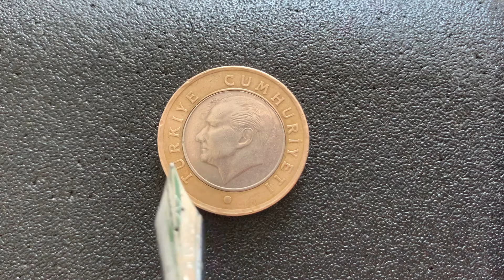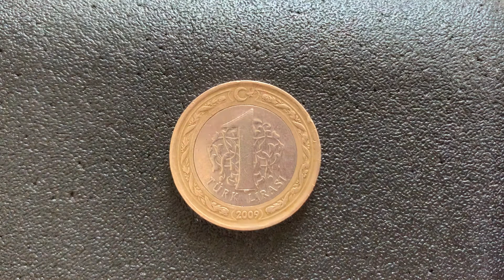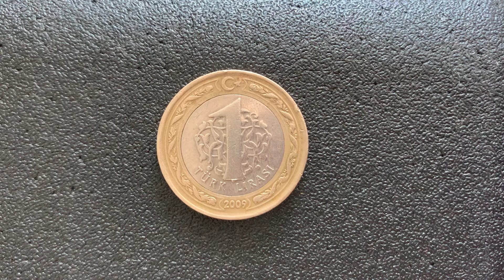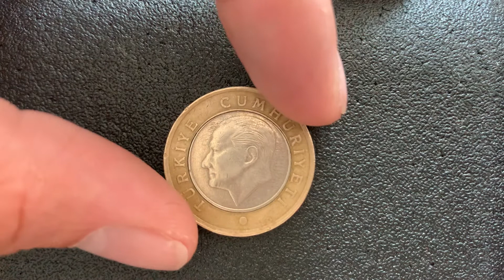RARE DOUBLE ERROR COIN - 1 Lira 2009 Turkye - 2 errors on one coin extreme Valuable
Had this coin for quite a long time before i took a closer look and found out 2 errors on this coin if you know more about this learn me in the comments